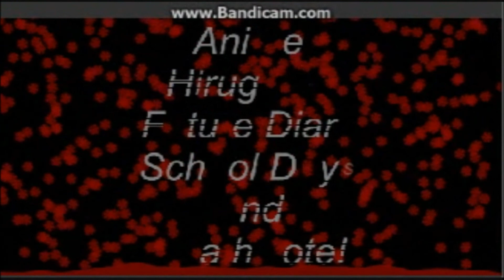Amv-Wrecking Ball Caked up Remix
Well here is another amv xd i had to  record it with the cam since i used a non-free edit program which i thought was for free so that was a big fail  on my part lol so enjoy!
Make sure to check out Nolan Player he is a Banner maker and a great one :)